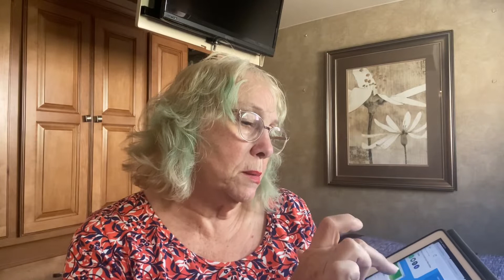GIVEAWAY WINNER ANNOUNCED - Inventory Clearance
This giveaway winner announcement is for my huge inventory clearance box. Are you the lucky person?

Tony Moly:
tonymoly.us